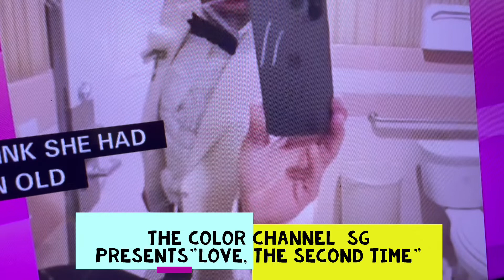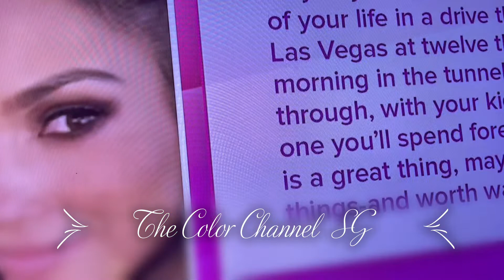Colors of LOVE: The Second Time Around" Is it possible to love the same person again after ......?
What color is your second time around "LOVE"? Watch, listen and hear the story of LOVE here.